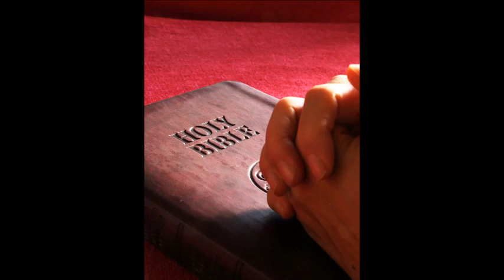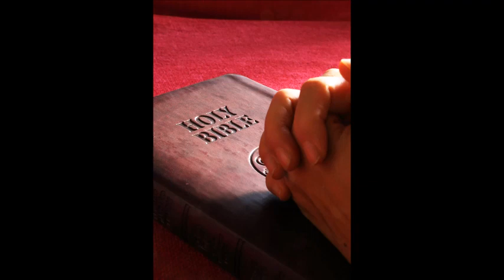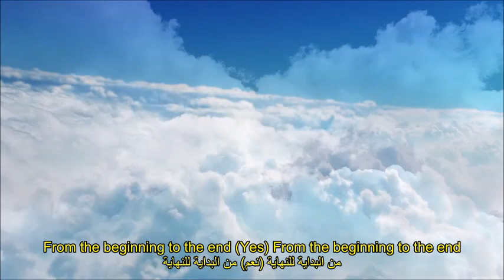The View I See ترنيمة إنجليزية مترجمة المنظر الذي أراه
Permission was given by Christian Mission Music